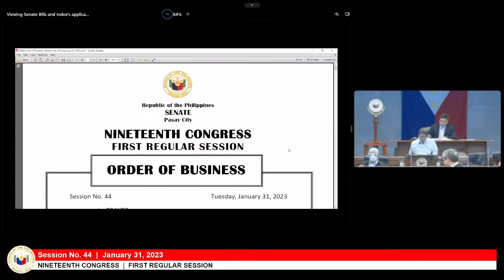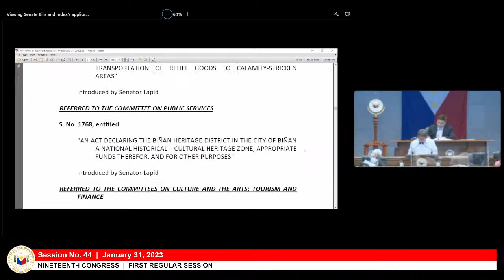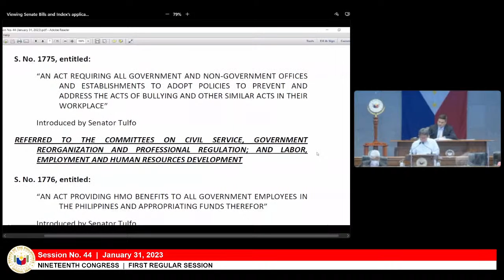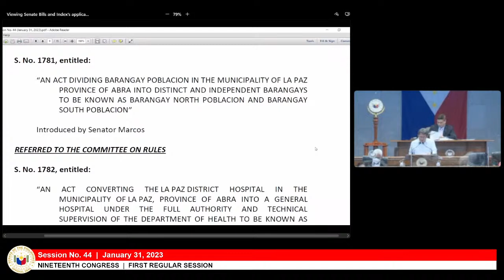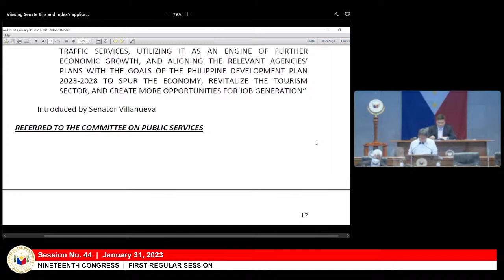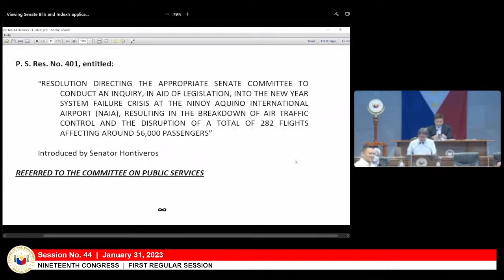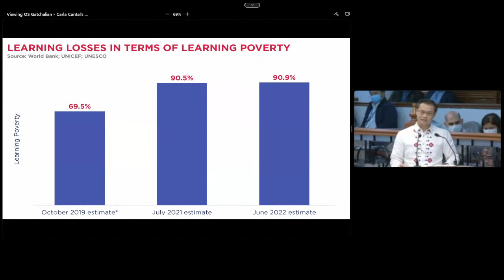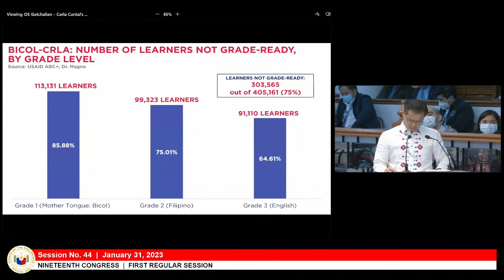Senate Session No. 44 (January 31, 2023)